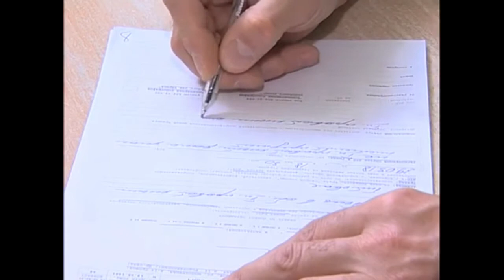Что делать если сломал руку?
Поскользнулся. Потерял сознание.  Очнулся – гипс.  Эта фраза из известного кинофильма
сегодня наиболее актуально для воронежцев.